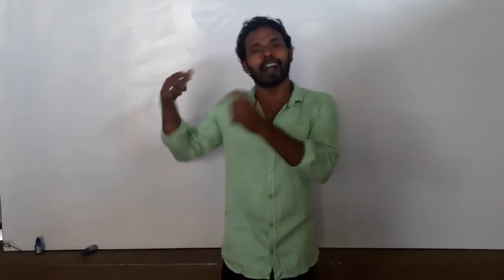சிந்தனை செய் - சிரியா போர்-நாம் செய்யவேண்டியது